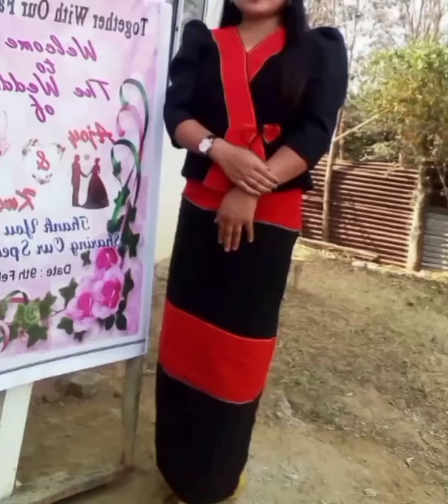Sunday Dress Top Design|| Mizo Dress Top Design@anjutatailoring